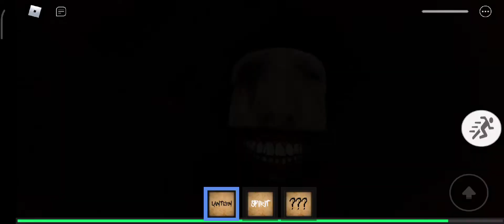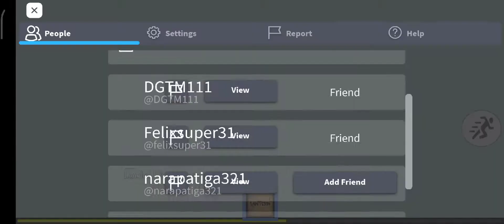playing the mimic!